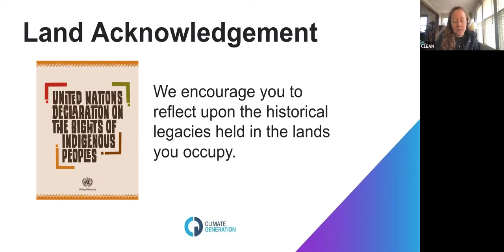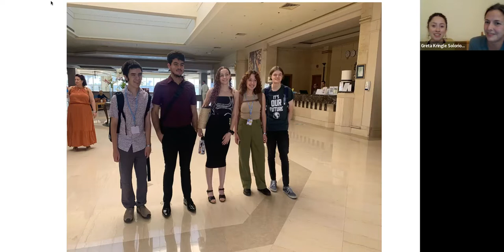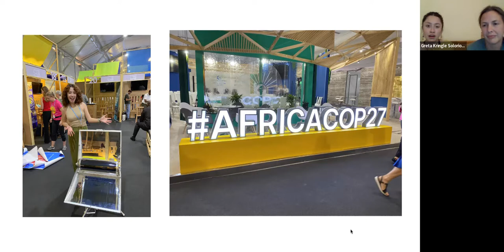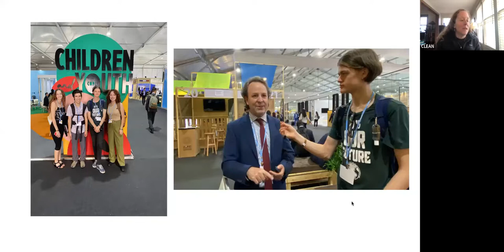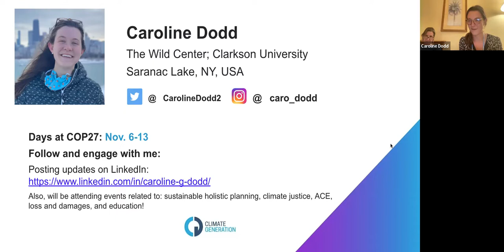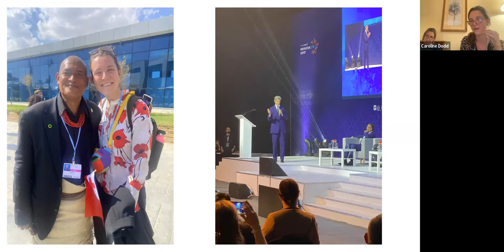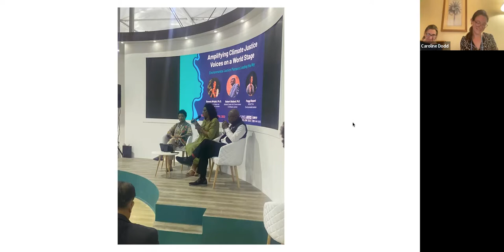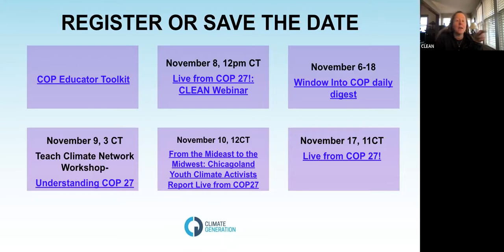Climate Literacy Network: Live from COP27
Join youth, educator, and US ACE Coalition delegates live from the international climate conference (COP27) in Sharm El-Sheikh, Egypt! Hosted by the CLEAN Network and Climate Generation.